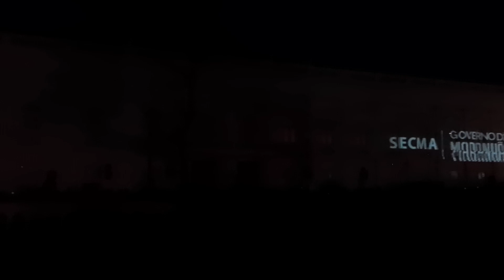Night walk through the center in São Luís do Maranhão Christmas season 2022